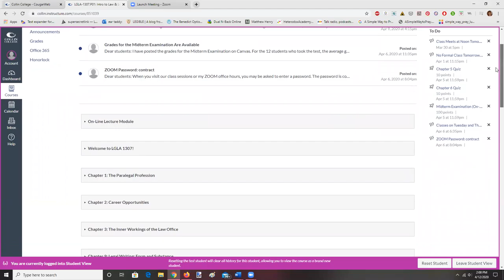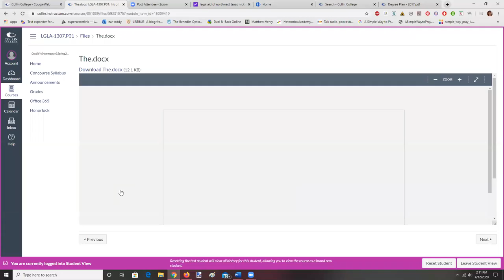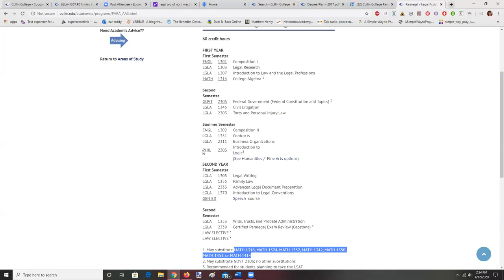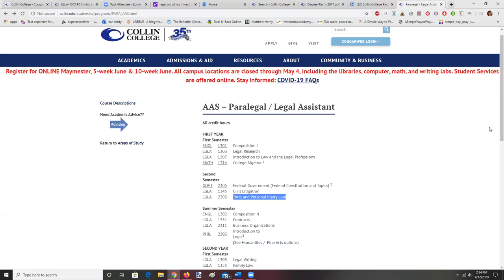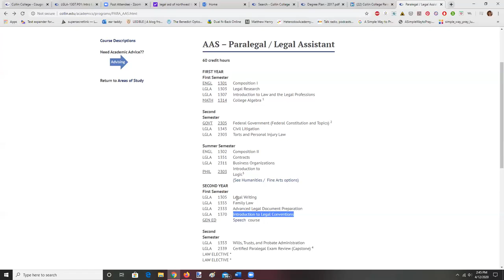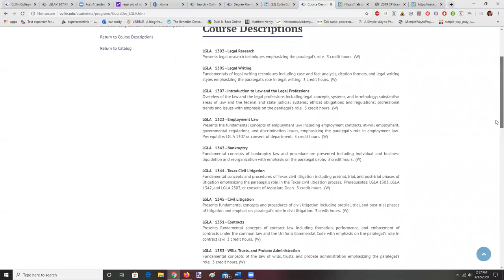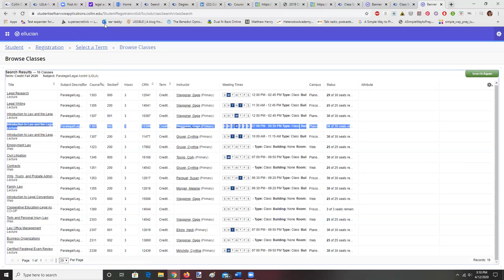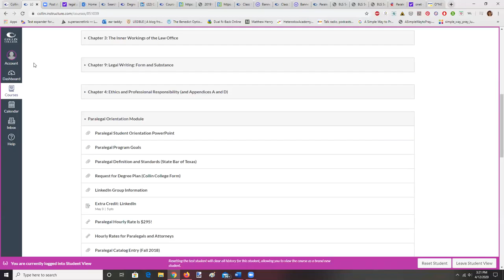Orientation Session 2 (LGLA 1307) (4 12 2020)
In the Orientation Session 2, I cover  the requirements of the Associate of Applied Science and the Certificate, the goals of Collin's paralegal program, the definition of "paralegal," Collin's LinkedIn group, information about the career prospects of paralegals, and the process to use to declare "paralegal" as a major.